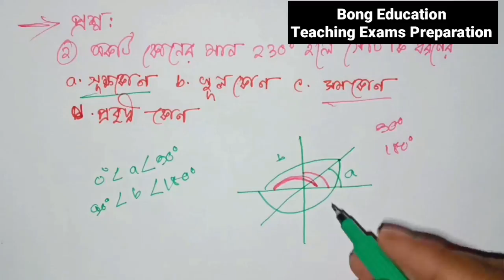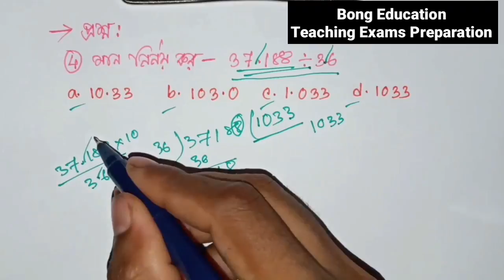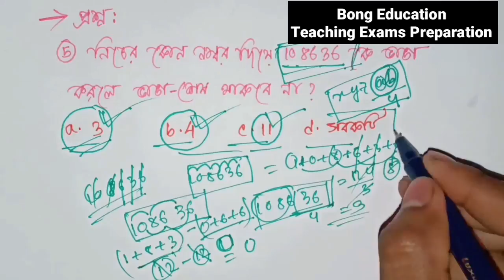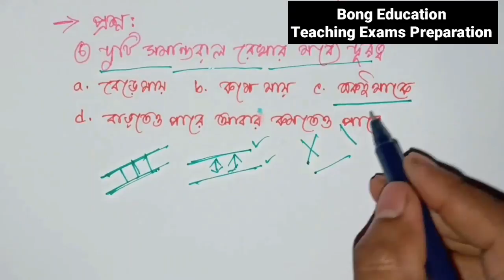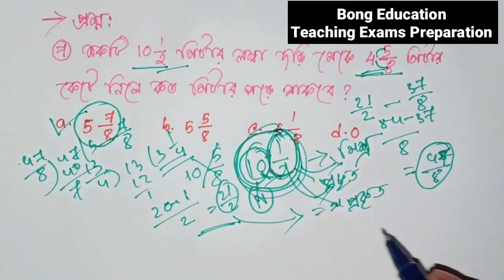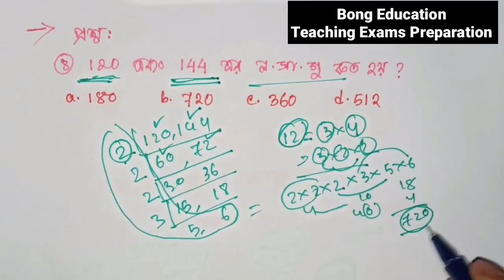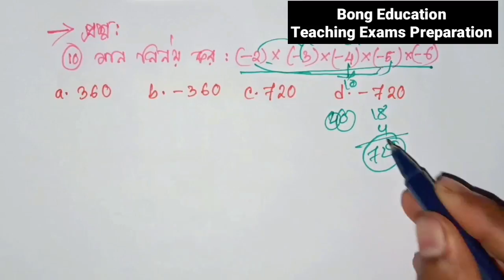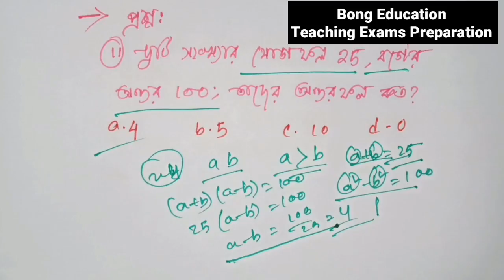Primary TET Math Class 2020 | Math Practice Set in Bengali | Bong Education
Helpline - 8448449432 Primary TET Math Class 2020 | Math for Primary TET | Math Practice Set in Bengali | Bong Education

1. primary tet math suggestions
2. wb primary tet math preparation
3. math preparation for wb primary tet in bengali
4. math for wb tet in bengali
5. primary tet question
6. tet maths
7. tet maths questions
8. tet maths pdf